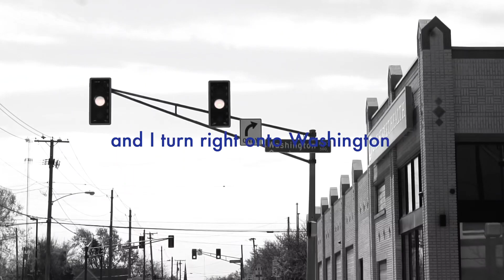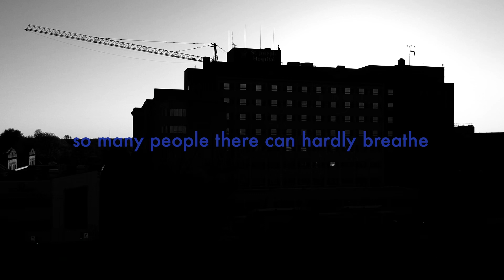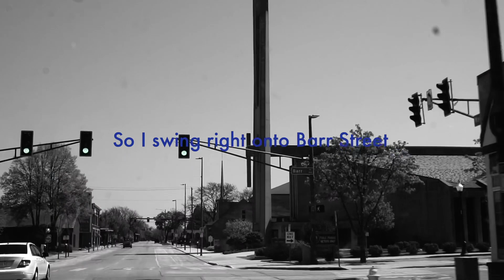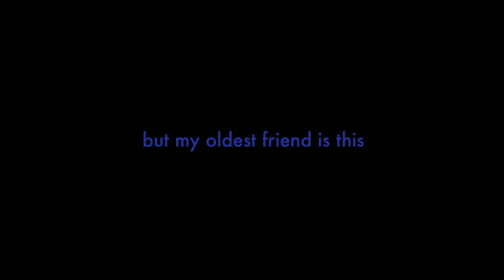Grace Minnick - Downtown Ghost Town (Official Music Video)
@enrg.films and I collaborated on this music video to offer a glimpse into pandemic-downtown Fort Wayne. I wrote this song one night while driving through an empty downtown, and then Korrigan Agen expertly captured the essence of the lyrics on video.

Lyrics:

The birds are chirping at 9pm
Stoner’s is closed. They're cleaning Coney Island
Main Street - still and silent
No one's at the stop light at Lafayette

I veer onto Clay and look for my friend's car
Of course he's home. He can't be at the bars
April waits to see what comes
And I turn right onto Washington

Clinton Street's dead. I'll try Calhoun
Pint n Slice closed way too soon
The Dash-In, now they Call-ahead and carry
So I'll turn left down Berry

I see aptera - they're working from home
Luckily Lake City Bank still answers their phone
I pray Cindy's Diner's not too hurt
As I pass First Presbyterian Church

St. Joseph Hospital looms in front of me
So many people there can hardly breathe
Some with anticipation and some even with ventilation
Again, I pray then crawl left on Broadway then Wayne

I weave back past Trinity English Lutheran
And wonder how the librarians are doing
I dream about how Rock the Plaza will go
Unless the date we booked will be next year's show

The whole city lived in JK O'Donnells
I'd see Julia Meek every time I'd go
Now there's kids on scooters in the road
And every parking space is open
So I swing right onto Barr Street

I cross Washington and Jefferson and crawl right onto Lewis
Clinton still looks sad so I turn left on Calhoun
The botanical gardens - Fort Wayne's own mountains
Give an empty wave goodbye as I find Baker and take a right

The Baker Street Station
Shines a light on C2G
I wave to the Tincaps, but my oldest friend is this
260 year old tree

I turn right on Fairfield at the stop sign
And weave around a rollercoaster road
Cutting left on Washington in no time
Smile at West Central on my way home